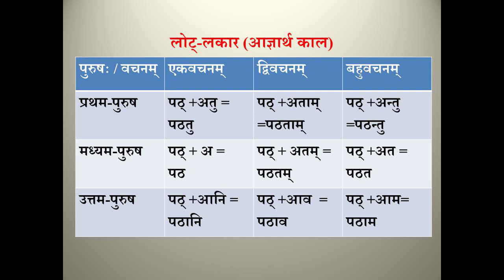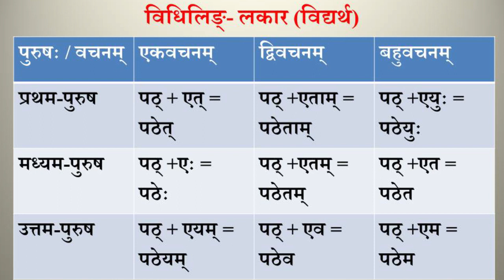sanskrit kriyapad / path kriyapad/ पठ् धातु